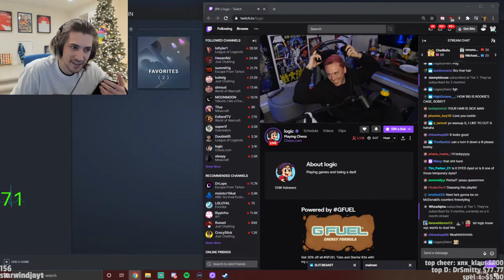xqc reacts to logic and roasts him